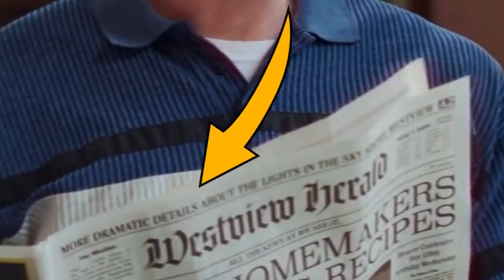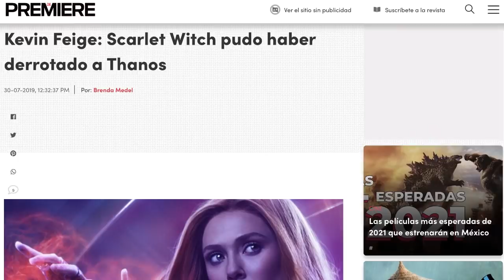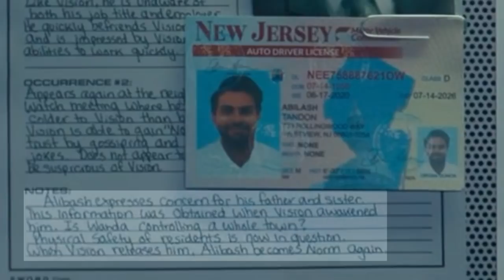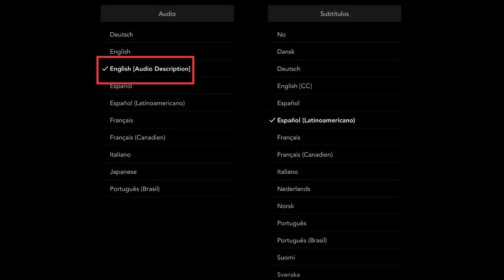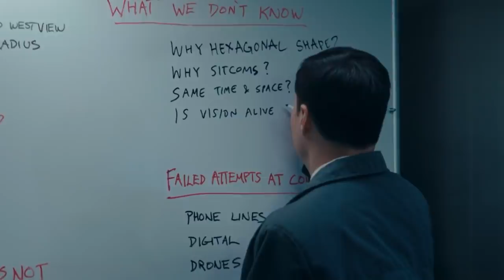Wandavision Ep 5 -Análisis capítulo completo, secretos, easter eggs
Descubre todos los detalles importantes que encierra el capítulo 5 “Un episodio muy especial” de Wandavision, la nueva serie de Marvel por Disney Plus.